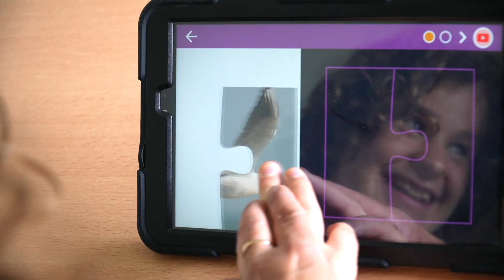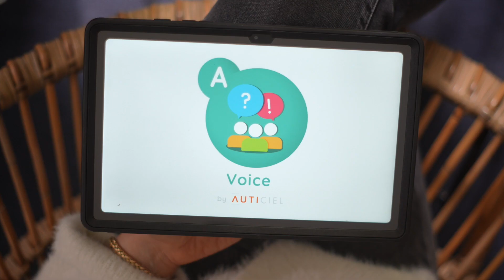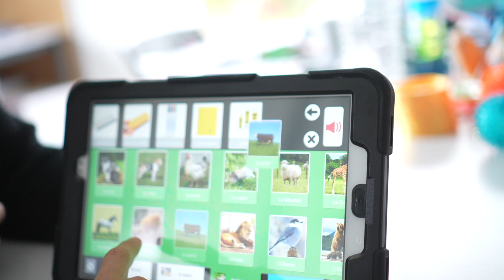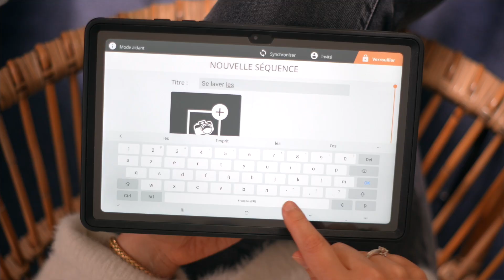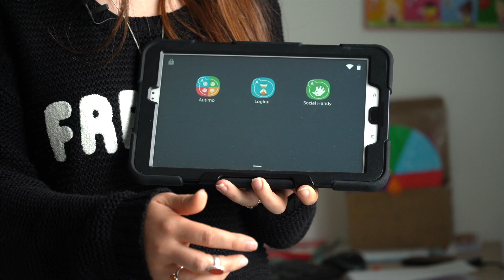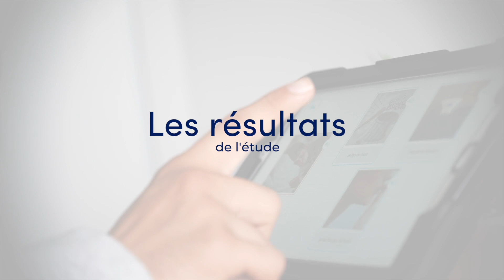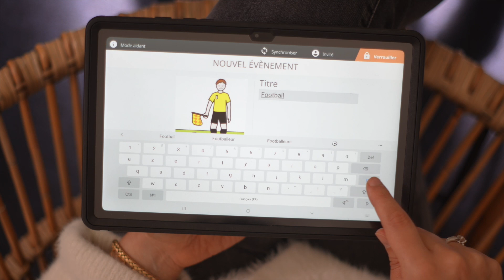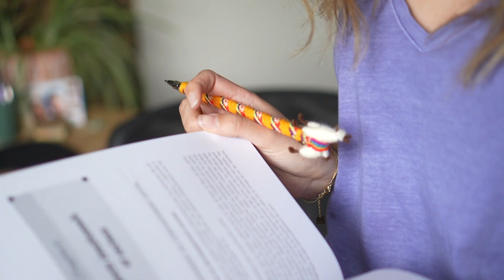Les apps Amikeo plus efficaces que les outils papier : c’est prouvé !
Le Dr Maëla Trémaud, en partenariat avec l'Université Aix-Marseille a mené une expérimentation scientifique d'un an auprès des enfants ayant un trouble de spectre autistique en comparant leur évolution lorsqu'ils utilisaient le programme Amikeo d'Auticiel ou les outils traditionnels.

L'étude a évalué trois domaines d'apprentissage : la communication, la socialisation et l'autonomie et s'est déroulée dans plusieurs établissements de l'Adapei 64, l'Adapei des Landes, l'Adapei des Hautes-Pyrénées et des PEP 40 et 64.